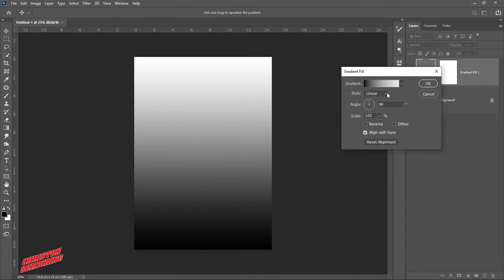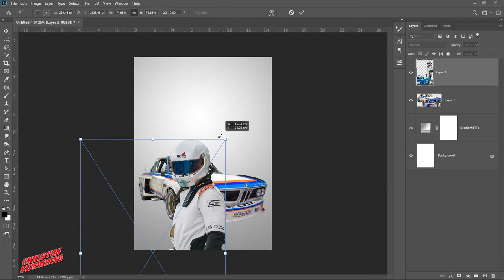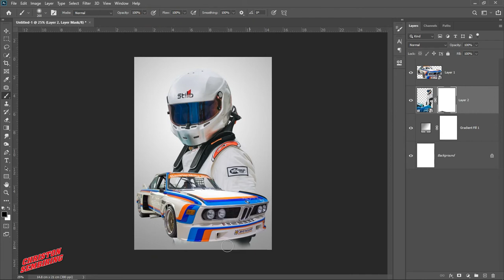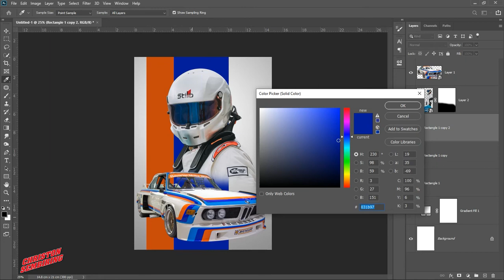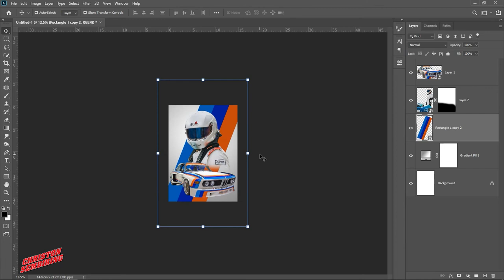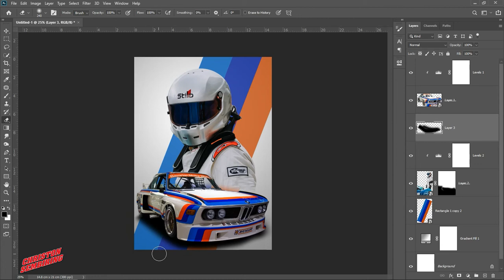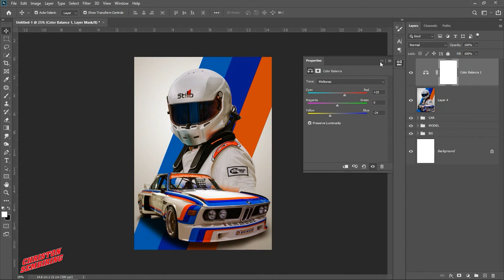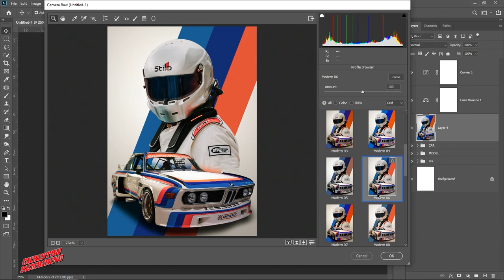Drift Racing - Poster - Photoshop Tutorial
in this videos i will show you Photoshop Tutorial how to make Drift Racing Poster and used effect in Adobe Photoshop.
if you want to practice, I have put Font link below, please download it.

IMAGE:

Model:
Spencer Davis

Car:
Jin Cheng

Backsound:
Music Library